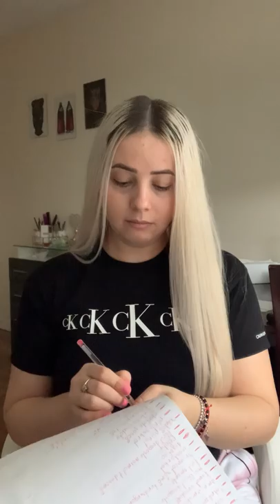Am/N-am par pubian?